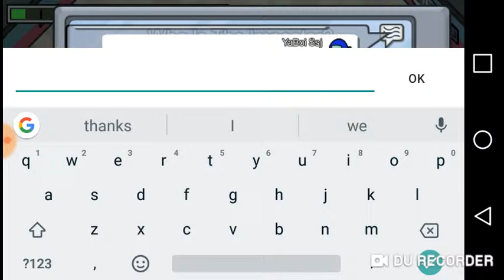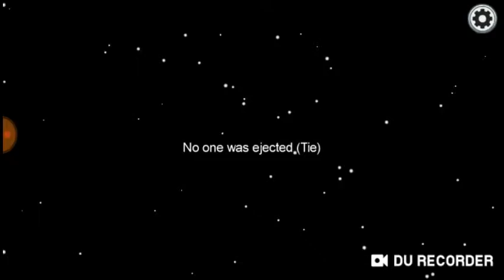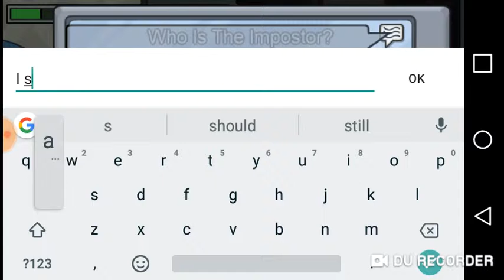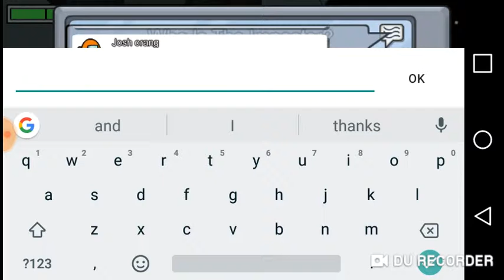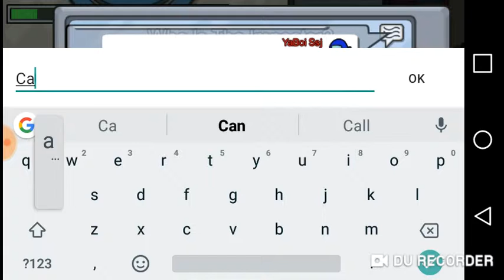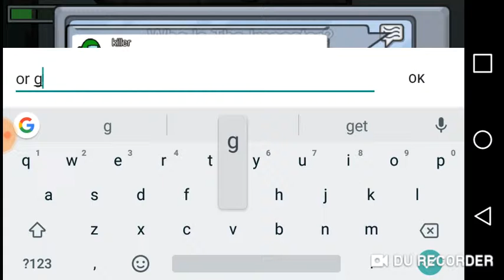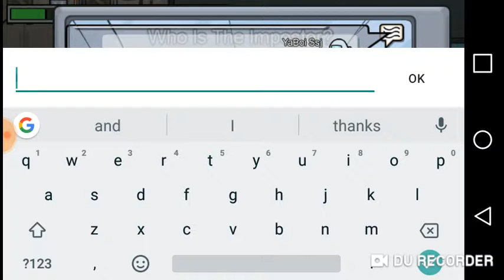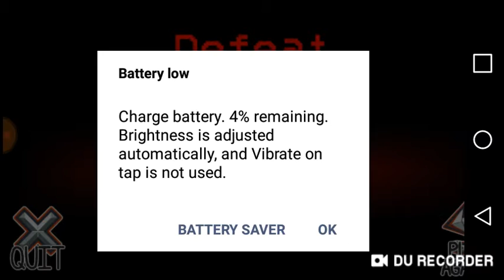Who's The Imposter? // Among Us [Part 1]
My second time playing cause I couldn't get the first time on video